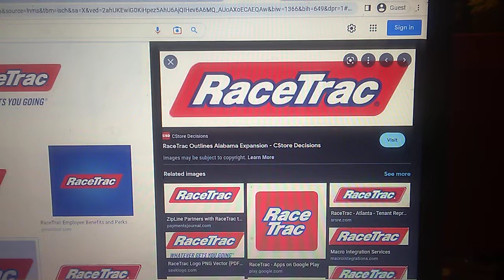Food Lion/Chevron/Publix/SEGA/Target/Nintendo/Advance Auto Parts/RaceTrac/O'Reilly Auto Parts Logo